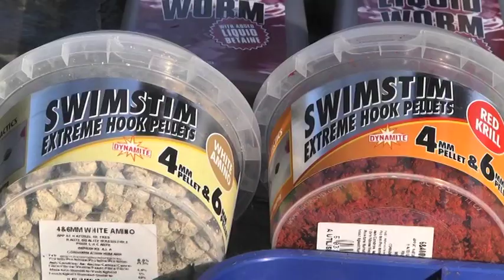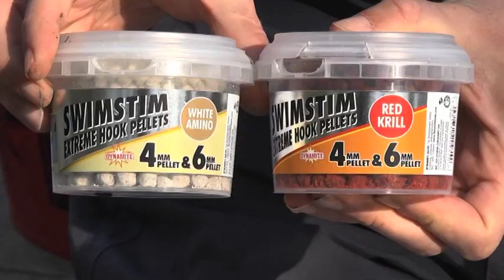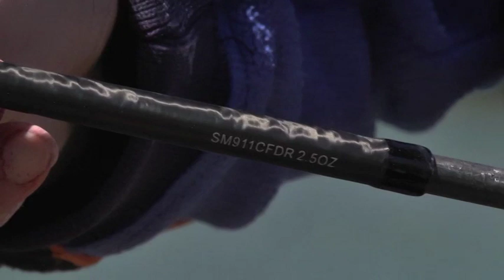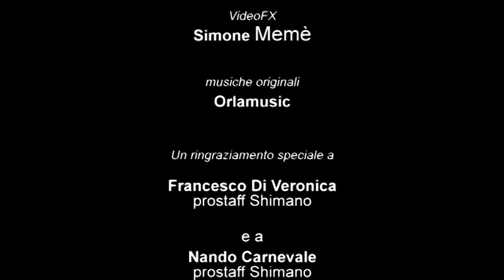Italian Fishing TV - Shimano - Speciale Tinche